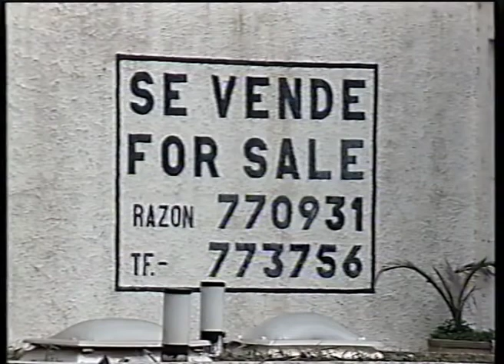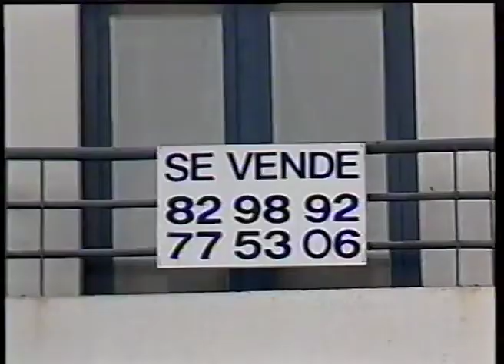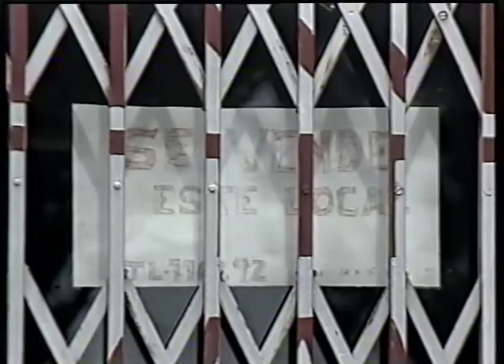Jesús Gil (G.I.L.) - Campaña 1991 Marbella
El 26 de mayo de 1991, fecha de las elecciones municipales, Gil y Gil arrasó en Marbella. Tras los espectaculares resultados alcanzados, diecinueve concejales de veinticinco, se convirtió en el alcalde más votado en toda la corta historia democrática de nuestro país, con 20.530 votos, casi el 65% de los votantes. Gil borraba del mapa al Partido Popular y a Izquierda Unida, reduciendo a la mitad los concejales del PSOE. Este vídeo fue el utilizado por el partido Grupo Independiente Liberal (G.I.L.) para la presentación de Jesús Gil como candidato a alcalde.